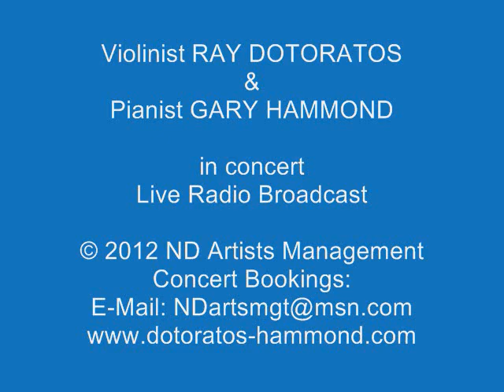William Grant Still - Suite No.1 "African Dancer" for Violin & Piano, Ray Dotoratos & Gary Hammond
Performances with members of the New York Philharmonic, Chicago Symphony Orchestra, Juilliard Chamber Orchestra, special performance with Mozart Festival Orchestra honoring famed American composer and critic Virgil Thomson for his 90th birthday celebration.

Performances at concert series, performing arts centers, universities include Princeton, University of California at Los Angeles UCLA, City University of New York CUNY, University of Cincinnati, Vanderbilt, University of Tennessee at Knoxville, Asheville Chamber Music Series, Austin Peay State University, Berea College, Rhodes Center for the Arts, Southern Connecticut State University, Tennessee State University, Park Hill Chamber Music Series, Southern Vermont Music Festival, Lake Placid Arts Center, and Estherwood.

Radio performances include National Public Radio NPR, WQXR radio station of the New York Times, WNYC New York City, WETS-FM classical radio and Radio 4 Hong Kong.

Ray Dotoratos graduated from The Juilliard School with a Bachelor's and Master's degree and studied violin with Ivan Galamian and Margaret Pardee. He also studied at the Meadowmount School of Music. He was a recipient of a full scholarship from the American Federation of Musicians. His repertoire encompasses some 65 concertos, 110 sonatas and 214 short works. He is a specialist in researching the composer's autograph, facsimile scores and first editions for each work that he performs.

Gary Hammond graduated from the University of Washington and The Juilliard School. Piano teachers include Randolph Hokanson, Bela Siki, Josef Raieff, Herbert Stessin. Faculty member of Hunter College, City University of New York, Graduate Center, CUNY, University of the South, Sewanee Music Festival, Artists-in-Residence at Emory University, Atlanta, Georgia.  Recordings include Altarus, Naxos and Partita labels.  Collaborations include singer Marni Nixon, actresses Claire Bloom, Louise Rainer and cellist Astrid Schween.

Deeply committed to contributing educational programs across the country, Ray Dotoratos and pianist Gary Hammond also donate school performances while concertising, promoting an understanding and enjoyment of a diversity of music for all ages and levels of musical appreciation. The White House has cited them for their "very impressive outreach program."

Solo orchestral, recital and chamber music repertoire includes works by Albeniz,Albinoni,Ambrosio,Arensky,Bach,Barber,Bartok,Bax, Bazzini,Beethoven,Bennett,Berg,Beriot,Berlioz,Bernstein,Bizet,Bloch,
Popular composers Arlen,Bock,Kern,Loewe,Porter,Rodgers,
Webber,Williams.